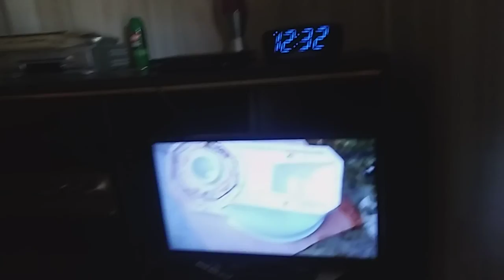Back here with the landaux show part 2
Hey every im back here with another episode with the landaux show we will be doing a part 3 see yall soon